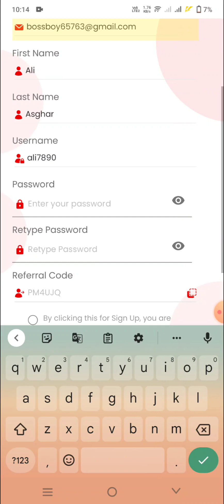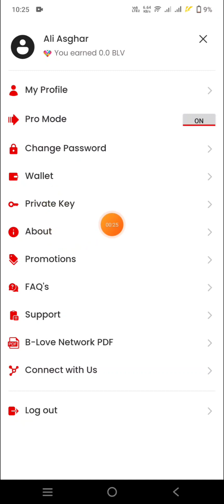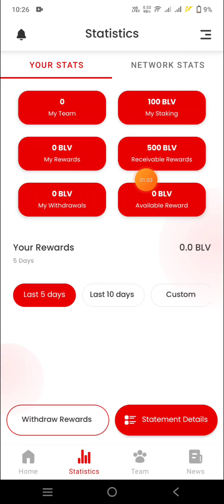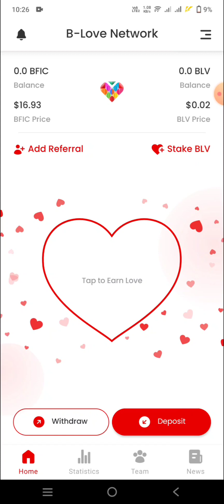free 16$ dollars instant 500 BLV free tokens to everyone || earn online from home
refferll code :: CRQFT4